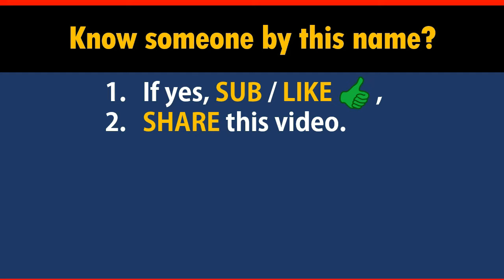How to Say Your Name FREEMAN in Chinese?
*Formal* Chinese translation of your name FREEMAN. This video shows how native Chinese speakers pronounce and write it (the stroke sequence in Chinese).

-- topic suggestion
-- constructive feedback
-- quick questions